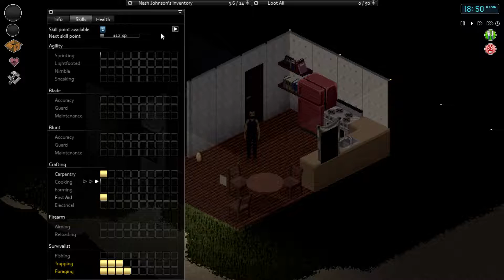Project Zomboid Surviving with Nash EP 4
After the sadness of last episode we continue with Nash reincarnated. Let's see how we fare this go around!